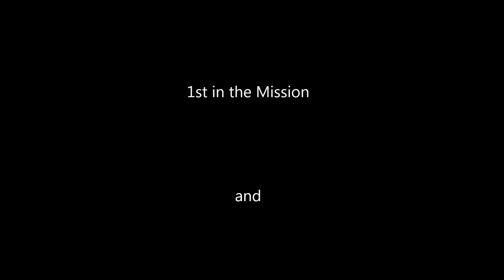2014 Navigator Sea Sweepers